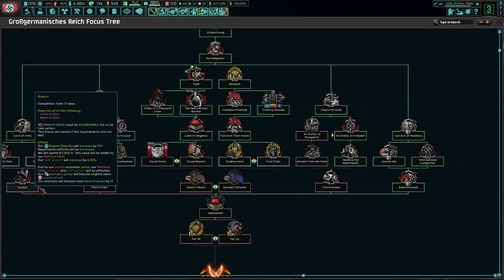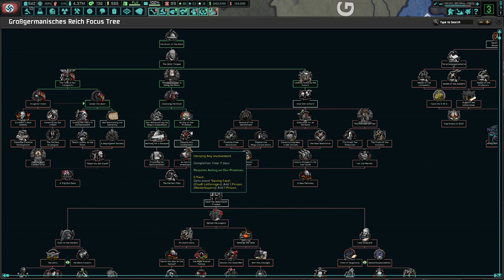The Last Update To the Speer Series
Dengist Speer Has Returned! The Greatest Series To Ever Grace Both Of Our Channels, The New Order, And Hearts Of Iron 4 In General Has Returned Once More To Set A New Benchmark In Fun, Immersion And Glory! Weiter!